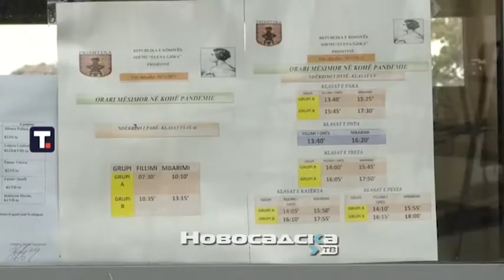Petković: Ubedljiva pobeda pokazuje važnost srpskog jedinstva